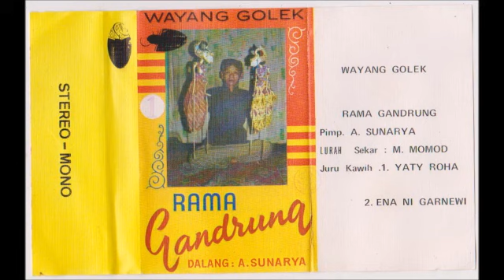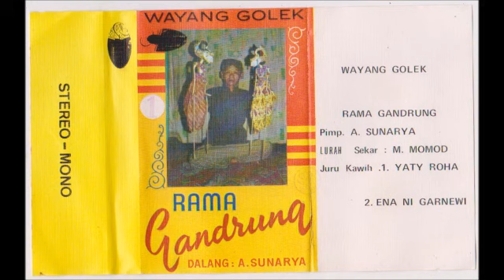Abeng Sunarya Rama Gandrung Bag 1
Abeng Sunarya (Rama Ki Dalang Ade Kosasih Sunarya sareng Asep Sunandar Sunarya.